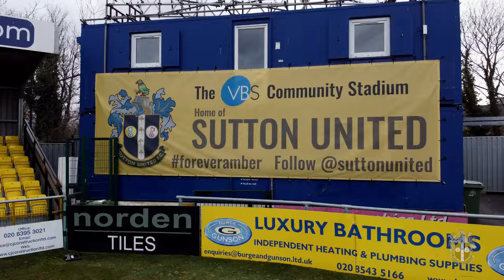POST MATCH Steve Morison Sutton United 1 Colchester United 1 EFL2 24/02/2024